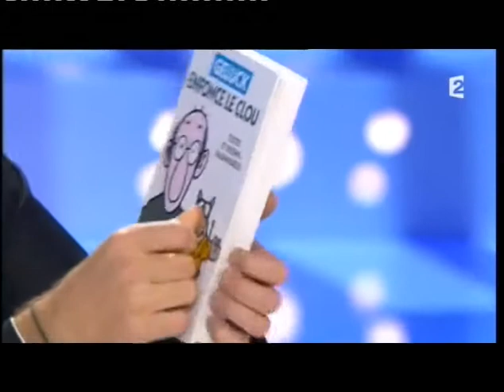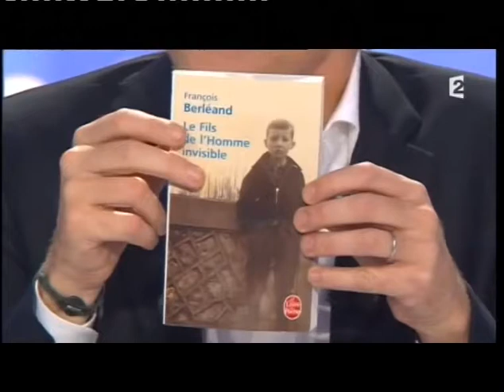François Bérleand & Pascale Arbillot – On n’est pas couché 26 novembre 2011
François Berléand & Pascale Arbillot
Pièce "Quadrille" de Sacha Guitry, mise en scène de Bernard Murat au Théâtre Edouard VII
26 novembre 2011
Laurent Ruquier avec Natacha Polony &  Audrey Pulvar
France 2